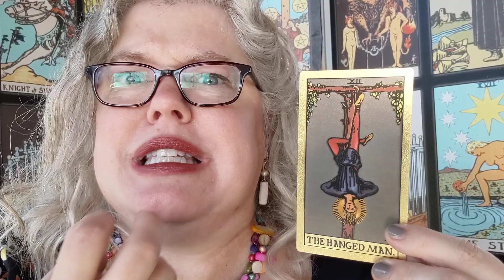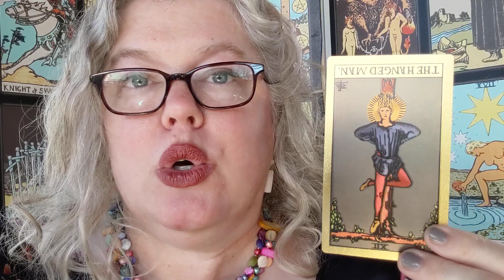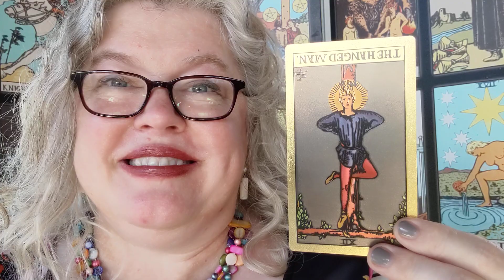Wednesday Card: Hanged Man reversed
Mold your spiritual journey in 2022 with my 12-month program The Gospel According to Tarot!